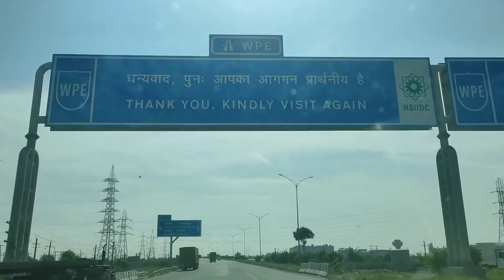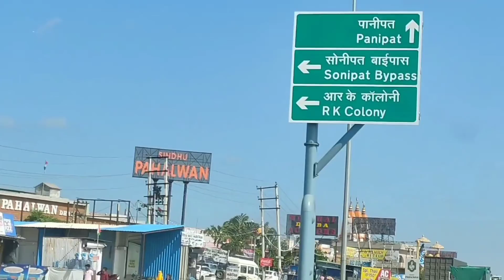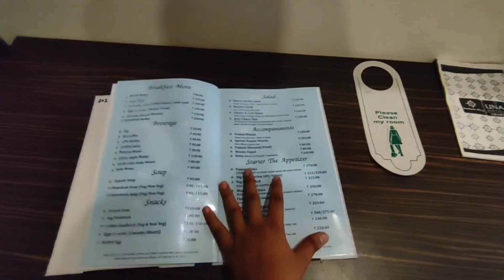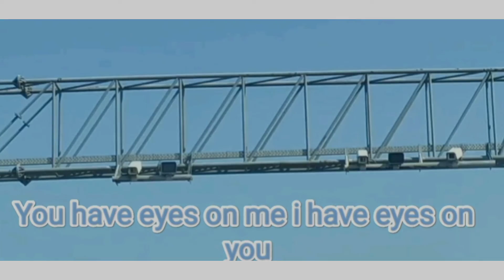Road view Gurgaon to Barnala ||V8 || UGT Vlog